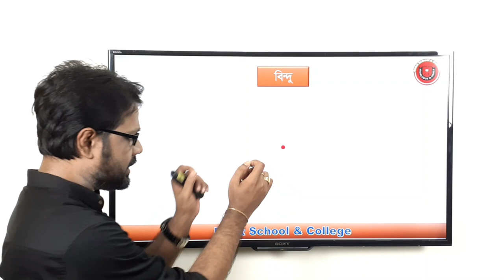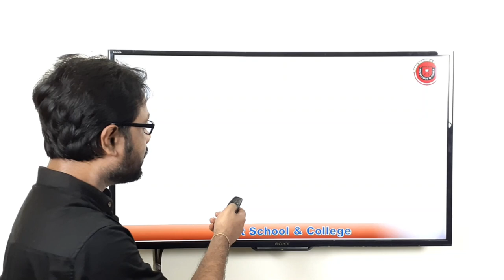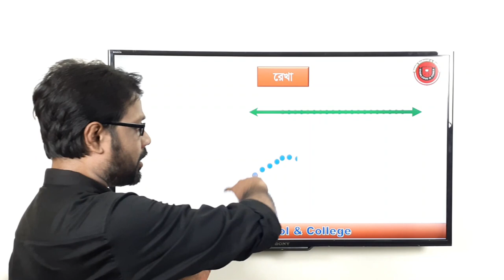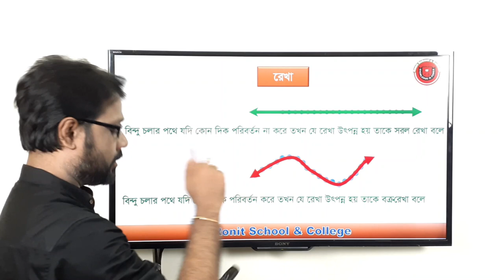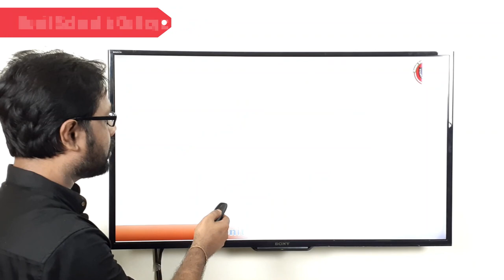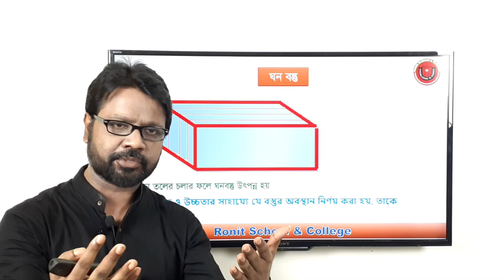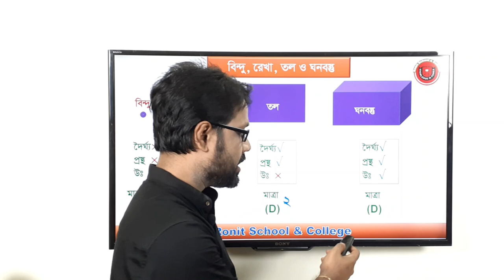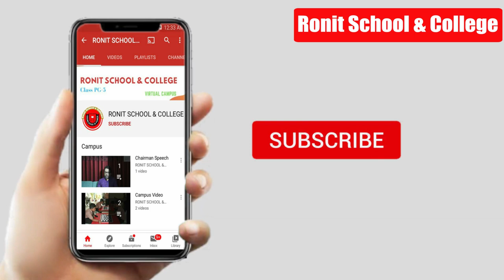Bindu, Tol, Rekha, Ghonobostu।। বিন্দু, তল, রেখা, ঘনবস্তু ।। Ronit School & College